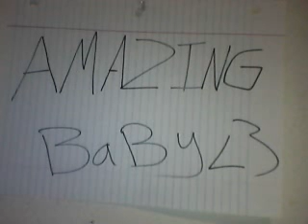Amazing baby- lily knightmare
i wrote this song for my amazing boyfriend, comment plz